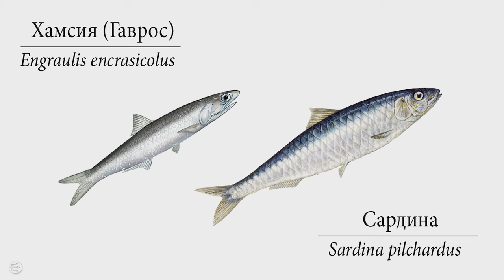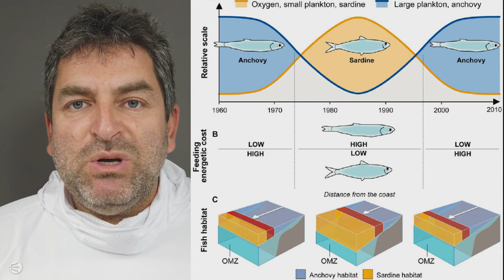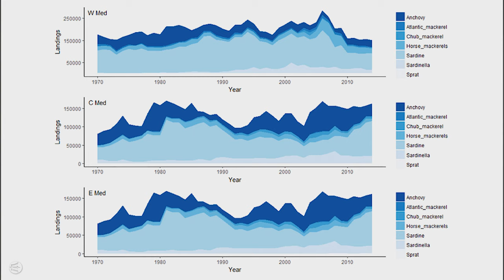SECRETS of HOLOGRAMS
🎣You can see why the holo effects on our lures are so important. Some facts of Anchovy and Sardine living in Mediterranean sea.